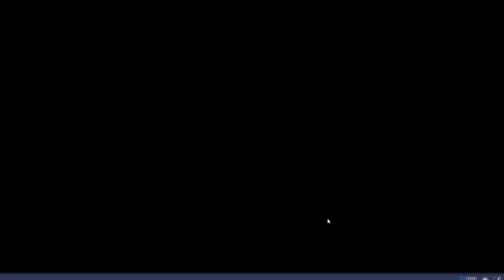Epic Seven || Guilty Gear Collaboration is COMING...